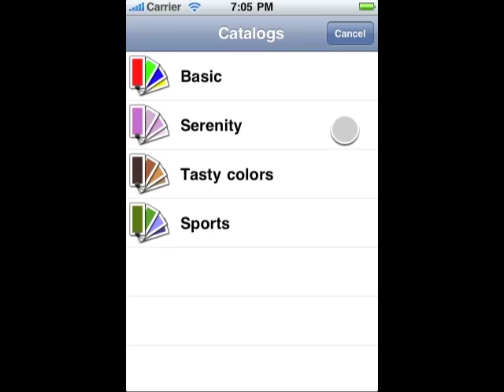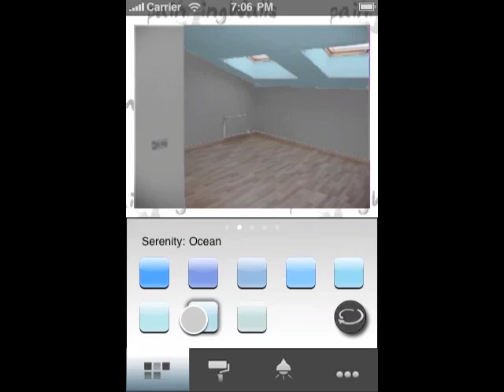paintingWalls - How to paint walls in multiple colors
This video shows how to paint walls in multiple colors in paintingWalls. You can get paintingWalls for iPhone and iPod Touch on the App Store.